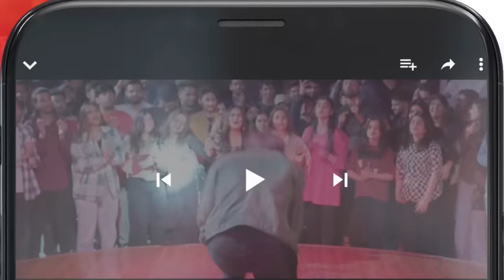Yunhi - Ep 13 [𝐂𝐂] - 7th May 2023 - Presented By Lux, Master Paints, Secret Cosmetics - HUM TV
Yunhi - Ep 13 [𝐂𝐂] - 7th May 2023 - Presented By Lux, Master Paints, Secret Beauty Cream - HUM TV

Cast :
MayaAli
BilalAshraf
Ehteshamuddin
BehrozSabzwari
DeepakParwani
TazeenHussain
TahiraImam
ManzoorQureshi
MahaHassan
KhaqanShahnawaz
UzmaBeg
SaadFaridi
LaibaKhurram